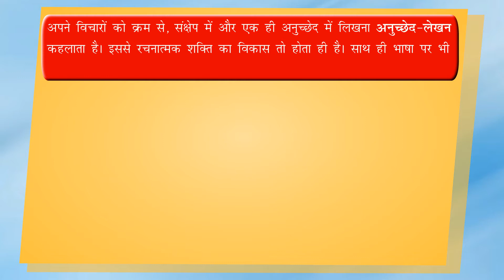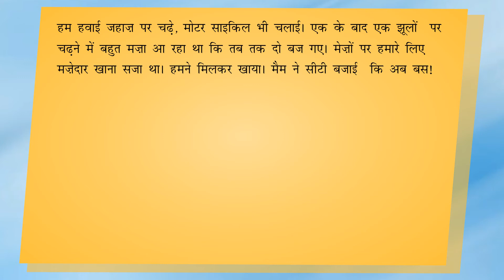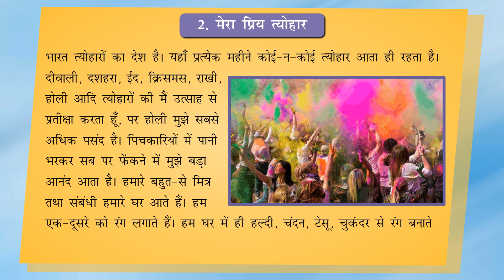Anuchhed - Lekhan (अनुच्छेद - लेखन) Paragraph Writing Class 4 - Full Marks Pvt Ltd